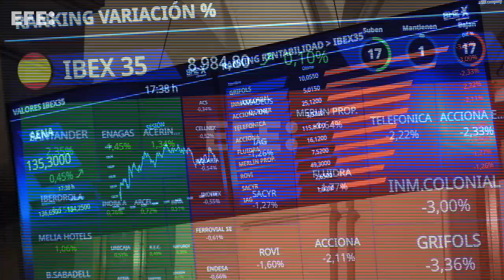El Ibex 35 rompe la racha de caídas apoyado en Santander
Madrid, 25 oct (EFE).- (Imágenes: Vega Alonso) La bolsa española ha subido este miércoles el 0,1 % y se ha acercado a 9.000 puntos animada por el avance de los bancos y la mayoría de las plazas europeas, según datos del mercado.